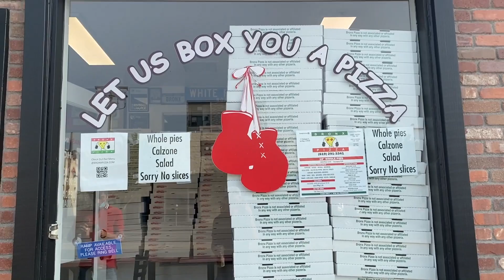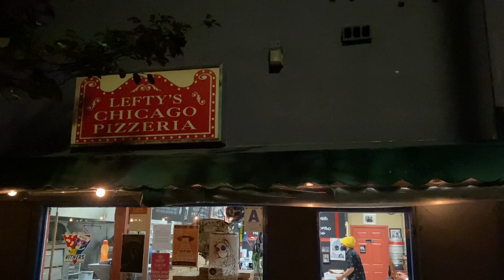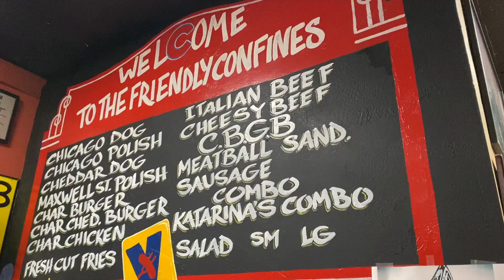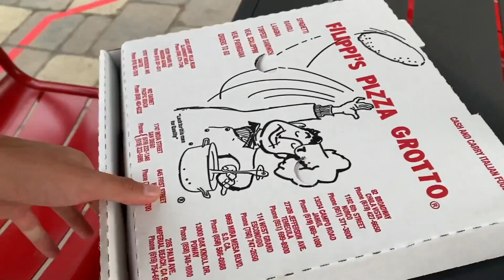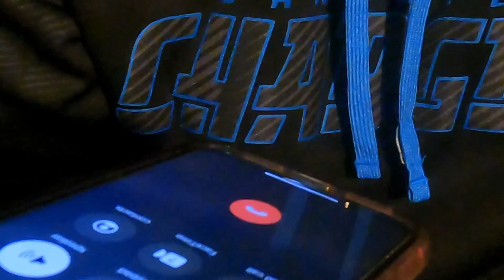BEST SAN DIEGO PIZZA?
Today we're looking for the best pizza in San Diego! We found the most popular and most recommended pizza spots in San Diego to find the best pizza in town!

We went to five of the best pizza places in San Diego including Filippi's Pizza Grotto, Pizzeria Luigi, Bronx Pizza, Lefty's Chicago Pizzeria, and Officine Buona Forchetta. After visiting these five pizza places, we are picking our favorite spot out of all of them. Overall, San Diego has some great pizza places to choose from, but we're on a mission to find the best one.

Lefty's Chicago Pizza
3448 30th St, San Diego, CA 92104, USA

Music